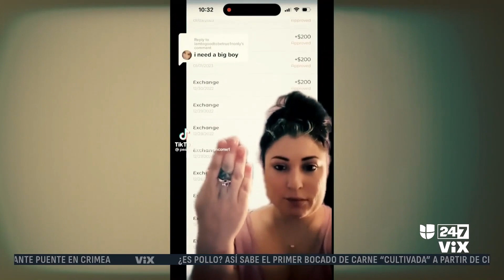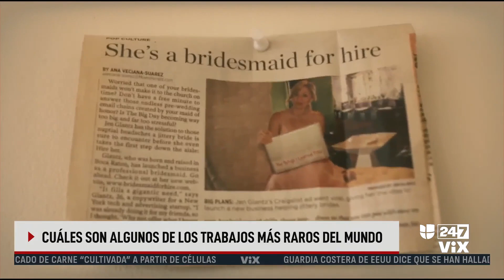Olfatear axilas o probar comida de perro: conoce algunos de los trabajos más raros del mundo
Existen muchos trabajos que podrían considerarse raros o pocos convencionales y en algunos casos pueden dejar ganancias impensadas. Por ejemplo, los probadores de colchones son recompensados con hasta $3,000 por solo dormir y dar una opinión, mientras que aquellos que comprueban el olor y sabor de las comidas de mascotas pueden acabar con ganancias de $75,000. Sin embargo, estos no son los únicos empleos curiosos y aquí te mostramos unos cuantos más.

León Krauze